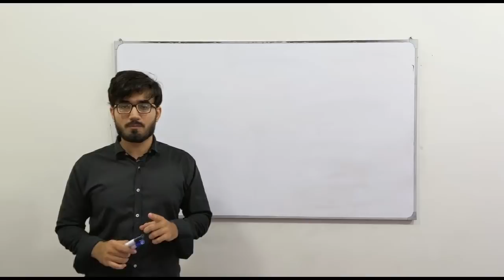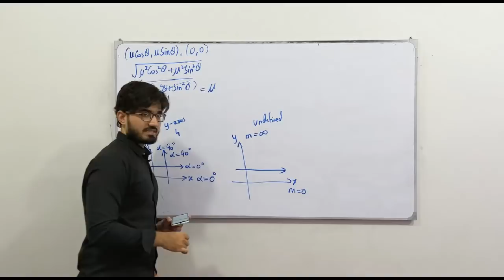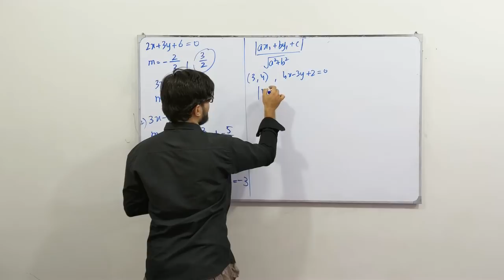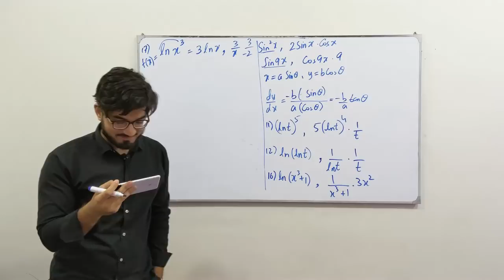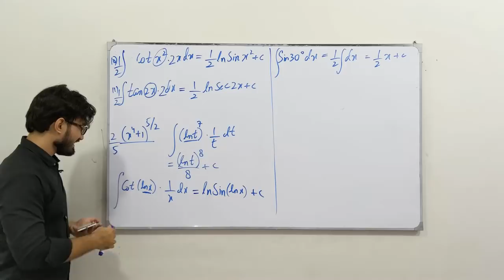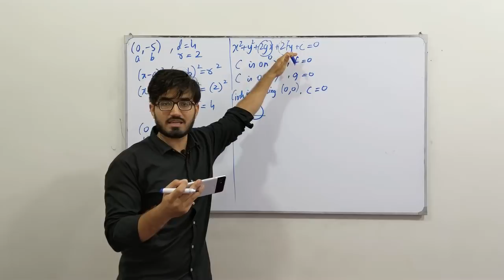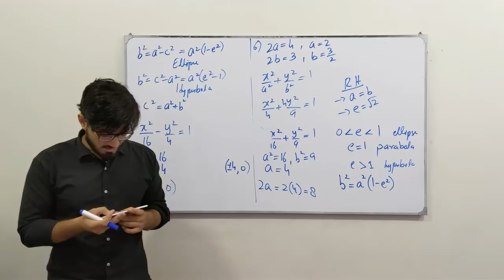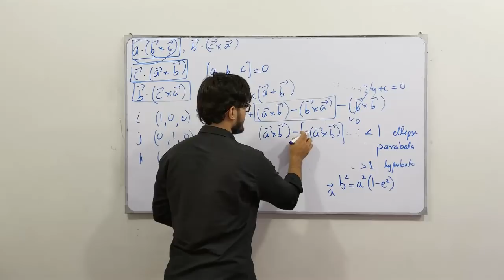Second Year Mathematics Important MCQs || All Chapters || Saad Latif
0:00 Introduction
2:05 Chapter # 1
18:27 Chapter # 2
40:32 Chapter # 3
54:05 Chapter # 4
1:18:30 Chapter # 5
1:21:19 Chapter # 6
1:42:41 Chapter # 7
1:57:40 Chapter # 8
2:21:25 Chapter # 9

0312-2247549